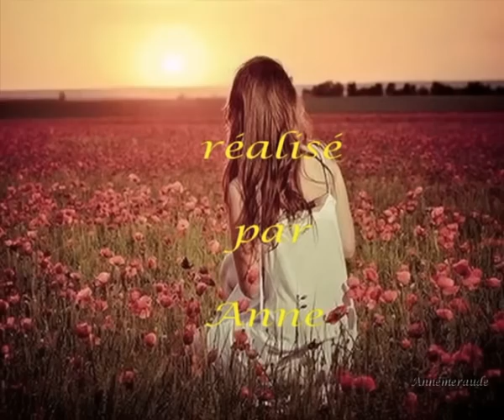A Quiet Moment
Poème et voix de Annémeraude
Moment de calme:
Qu'il est doux et bon de rêver,
De s'abandonner, de se détendre,
Allongé dans l'herbe tendre,
Et par le soleil, caressé!

L'esprit est libre, il vagabonde,
Au gré de notre fantaisie,
De nos pensées, de nos envies!
Et nous refaisons le monde,

Flâner au fil de l'eau,
Plonger dans les ondes profondes,
Entrevoir un autre monde
Où tout est calme, où tout est beau!

S'imaginer dans l' Astral
Flotter en appesenteur,
Ne plus sentir la douleur,
Oublier tout le mal.

Heureusement, on peut rêver,
S'évader des soucis quotidiens,
S'envoler vers des lieux plus sereins,
Où nul ne peut nous déranger!

Mais on est venu sur la terre
Pour aimer, pour apprendre,
Faire nos propres expériences
Qui nous permettent d'évoluer!

Alors, profitons de ces moments de calme
Pour nous détendre, nous ressourcer,
Afin d'affronter le monde
En toute sérénité.
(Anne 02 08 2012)